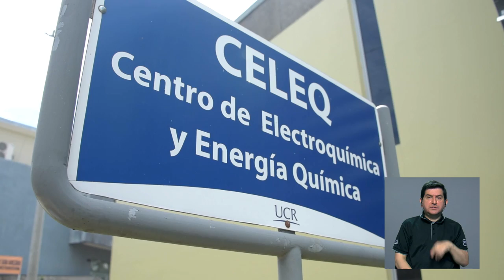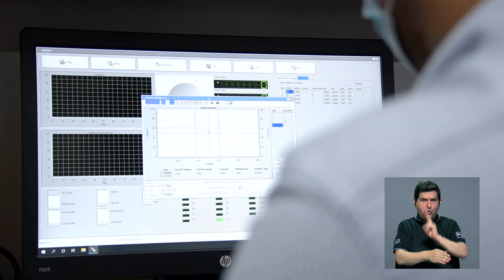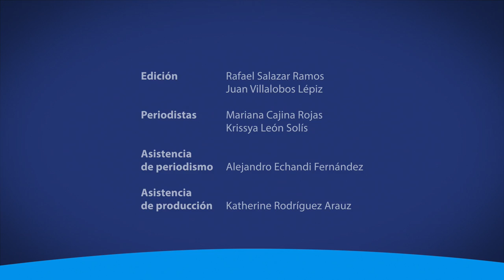Baterías de los autos eléctricos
Un proyecto, del CELEQ y la Escuela de Ingeniería Eléctrica, pretende reutilizar las baterías de los autos eléctricos, una vez que dejen de funcionar.